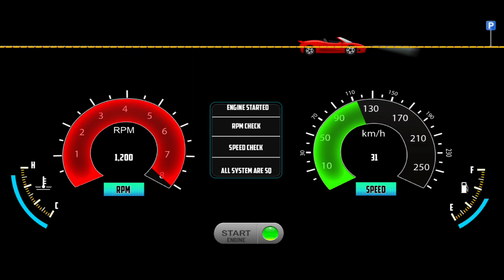Car Parking Simulator Master of parking: SUV || Car Game Android Gameplay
Hello 🤩, Master of Parking is a very fun and addicting game for android. In this video, I am playing the Car Parking Simulator Master of parking: SUV || Car Game Android Gameplay. The game has 300 levels at the moment and I am playing Random Levels 😎. Master of Parking: SUV is a very fun and addicting game for android. The object of the game is to park your SUV(Hummer SUV) in the given space. The levels get harder and harder as you progress through the game. The game is a great time killer, and you will have tons of fun playing it.